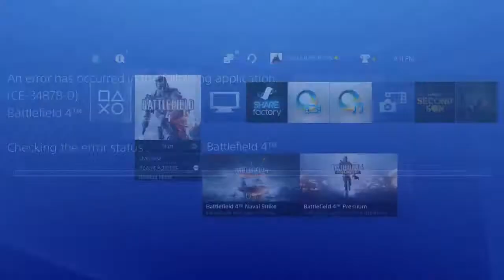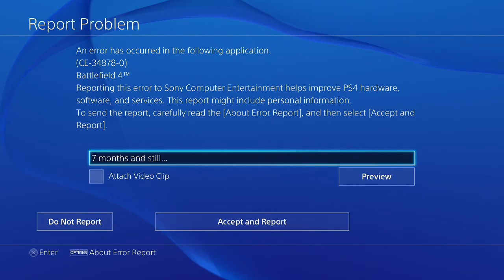A Battlefield 4 Fail - PS4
Yeah we all fail from time to time but this is ridiculous.  This happened on my first round of my Friday night play session.